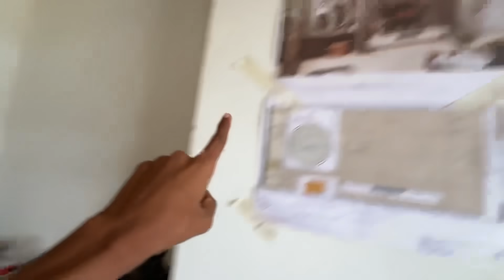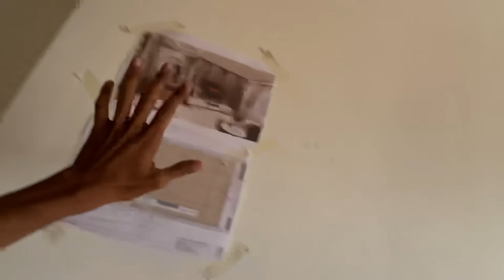नया घर का अभी तो शुरुवात है 🤑😎